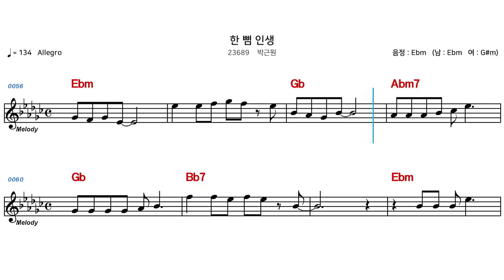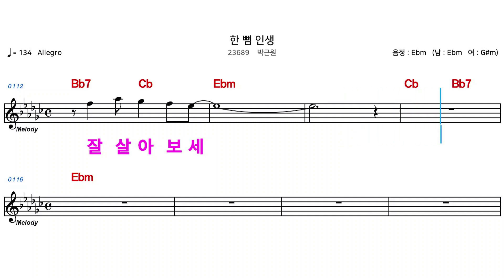(MR) 23689 한뼘인생 - 박근원